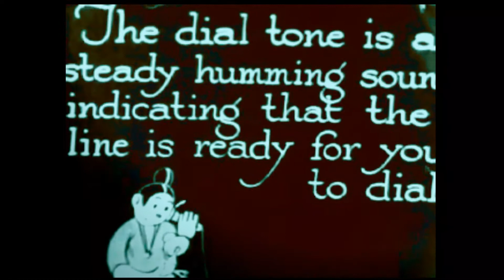Work In Progress 2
Work In Progress number two - piano-led piece that features a 60 bar non-repeating chord progression, piano and orchestral sounds with eBow guitar for colour